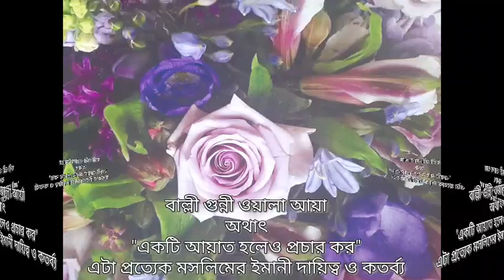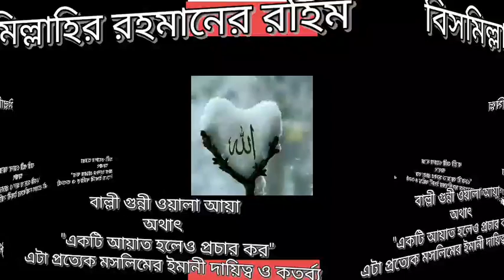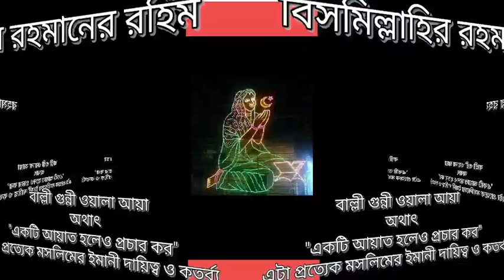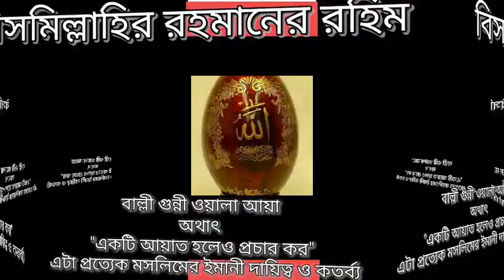প্রত্যেক জীবের মৃত্যু স্বাদ গ্রহণ করতে হবে।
জীবন কে আখিরামুখী করি। পাপ মুক্ত থাকি। তওবা করি।